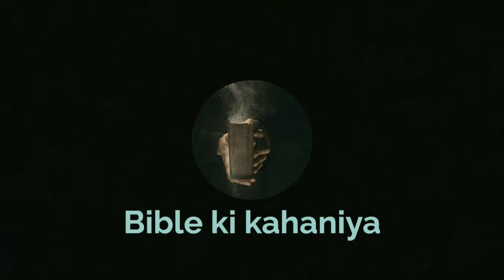Isaiah Chapter 2 in pictorial version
Shalom

I read the bible every day. The events and incidents took place in the Bible are not so easy to recollect. Specially the books in the old testament like exodus, numbers, Isaiah etc. I thought of creating each chapter in a pictorial version so that we will visualise it and remember the word of God more meaningfully. Please watch Isaiah's each chapter in sequence. Start from chapter 1 then move to chapter 2.

What lessons can we learn from the book of Isaiah?
What three major parts make up the book of Isaiah?
What was the book of Isaiah written about?
What is unique about the Book of Isaiah?

What does the Book of Isaiah say about Jesus?